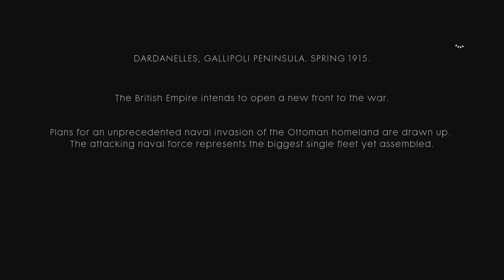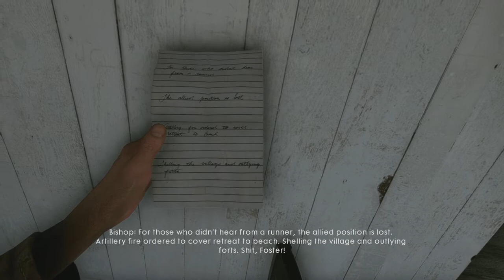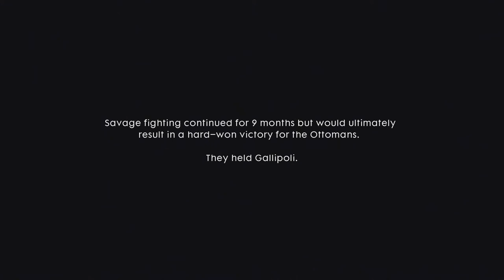Battlefield 1 - The Runner (Xbox One) Walkthrough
Single Player Campaign - Chapter 4 - The Runner. Played on Xbox One. Longplay style video. Includes all cutscenes and cinematics. This chapter was inspired by the Battle of Gallipoli in WWI.

Timestamps:
03:04 Cape Helles
10:44 The Runner
20:34 Be Safe